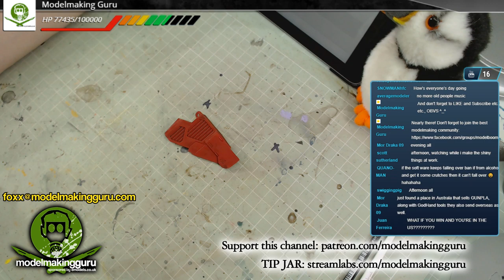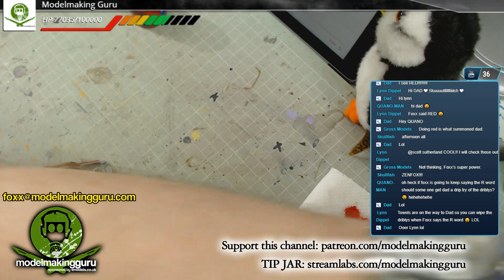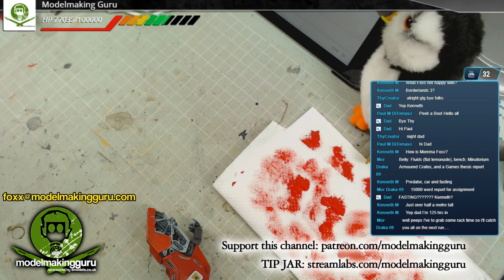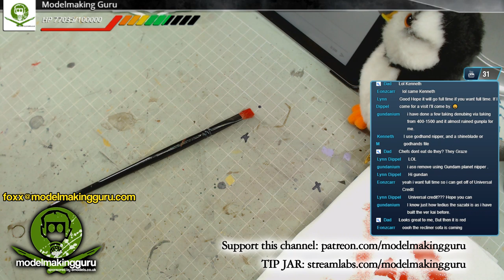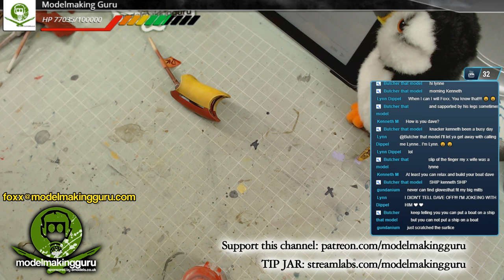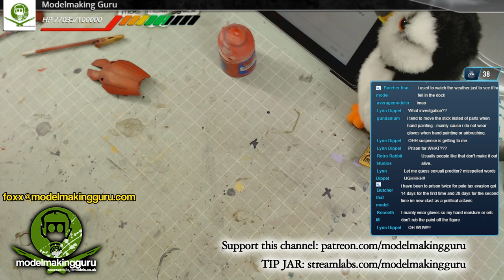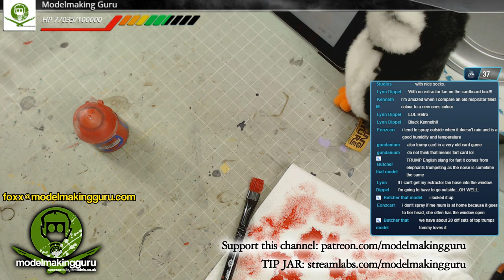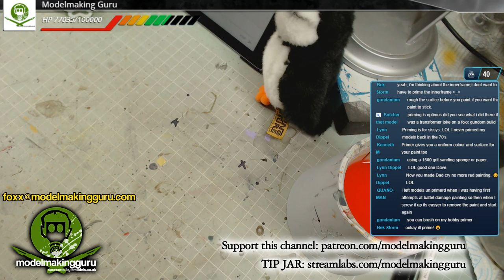GUNPLA TIEMZ! Live Gunpla Build & Paint: MG Sazabi ver. Shanghai Dragons RED BITS!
Welcome, welcome to another GUNPLA TIEMZ livestream. Join me and keep me company as I do tedious bits that take forever like decals or de-nubbing...auuuugh!

I'm also running a permanent STREAM BOSS BATTLE where subs, donations and super chats to the channel will knock the Stream Boss's HP down - and whoever lands the final killing blow will become the new Stream Boss and will win AT LEAST £200 OF GAMES WORKSHOP OR FORGEWORLD MODELS AND PRODUCTS! The current STREAM BOSS is Simon Reynolds AKA KEVIN, who won £499 of Warhammer kits!

LEGAL BITS: YouTube has no involvement with the Stream Boss giveaway. Kits/products must be ordered from the Games Workshop/Forgeworld or Goblin Gaming website. Certain shipping destinations are limited to GW/FW orders only. Winners outside the UK are responsible for paying any import taxes or duties imposed upon them as the importer by their national customs organisation. Please ensure these retailers can deliver to you country BEFORE you take part.

All music is provided rights-free by YouTube Or ProductionCrate except "O Canada" (public domain)  performed by the United States Navy Band circa 2003, composition AND recording are both in the public domain.